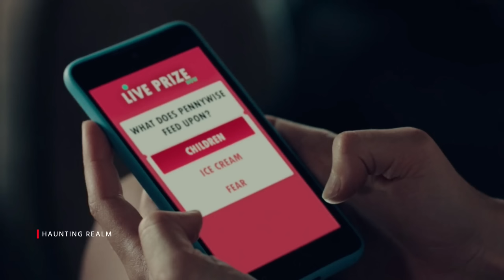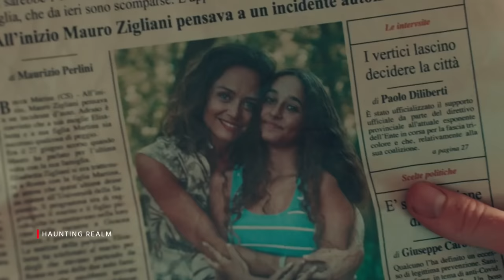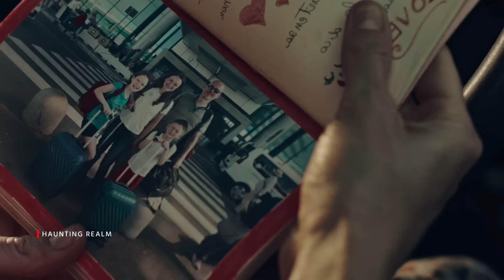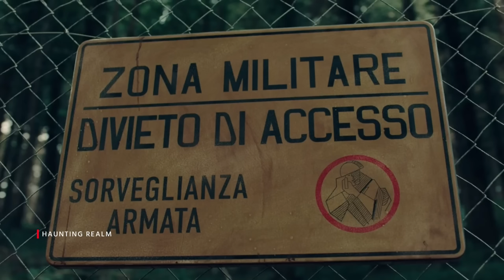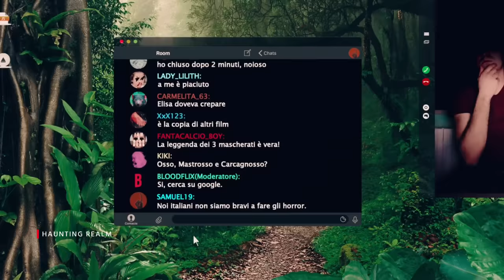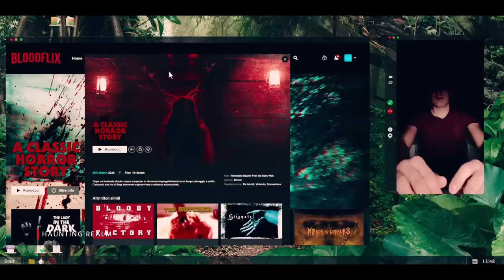Evil Dead এর মতো জঙ্গলে আটকে পড়েছিল বাকিটা ইতিহাস| A Classic Horror Story Movie Explained in Bangla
A Classic Horror Story movie explained in bangla | horror movie explain